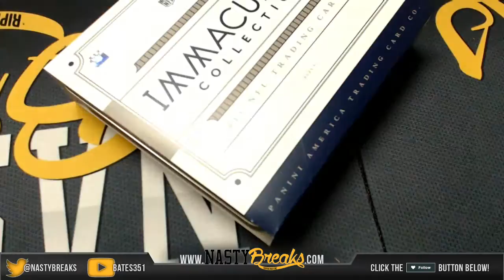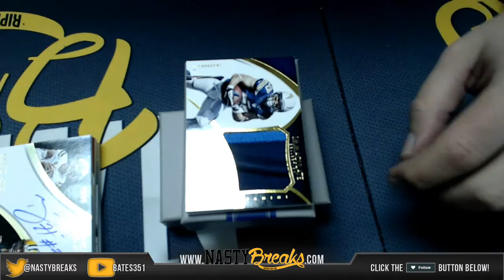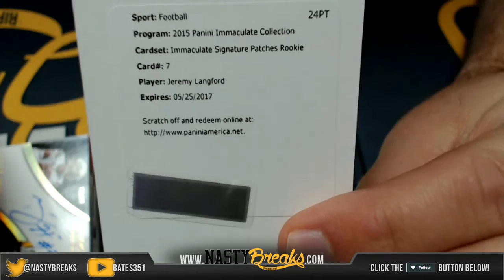2015 Immaculate Football Personal Box Inked